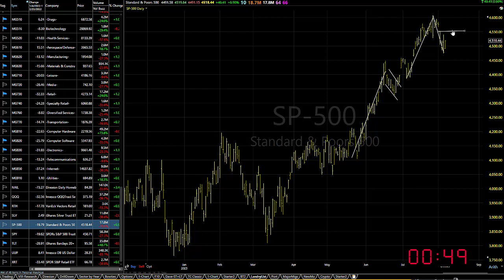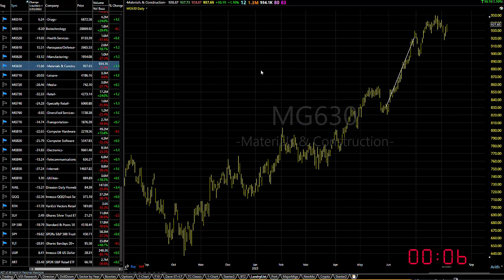08/08/23 Dave Landry's Market In A Minute-Continue To Look To Buy With A Few Caveats